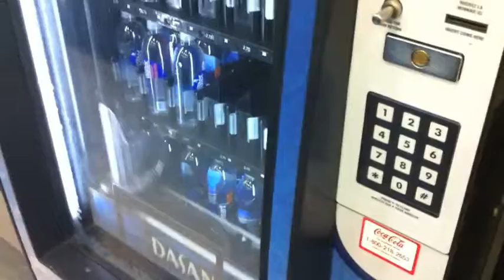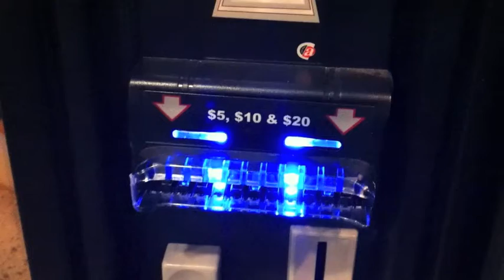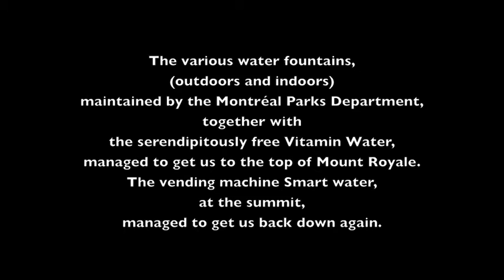tdc189 Technology I Can't Live Without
The Daily Create for July 15, 2012, TDC189 prompt is "Philosophy Series: Tell us about 'Technology You Can't Live Without'."